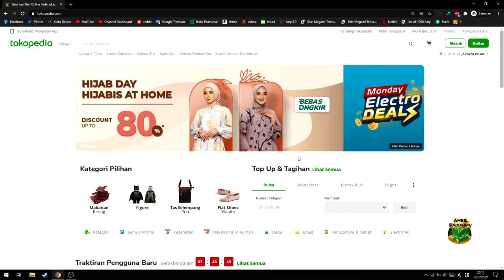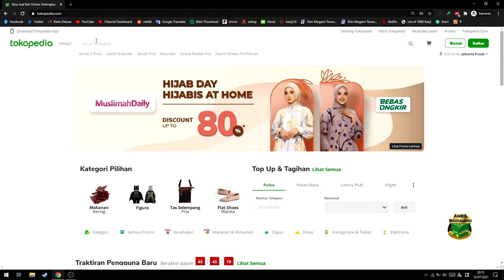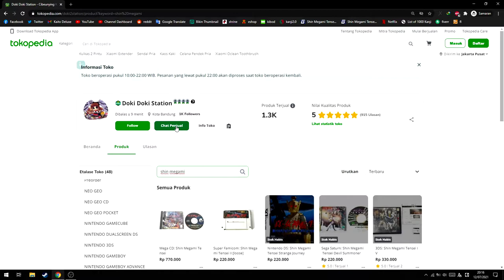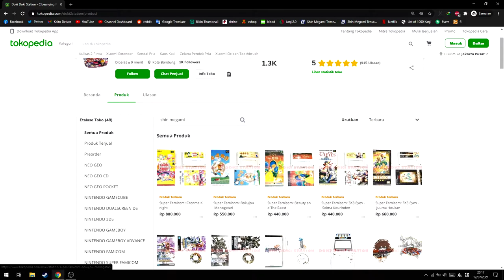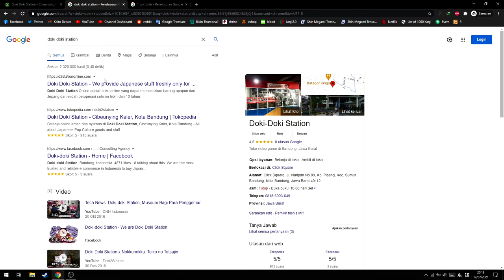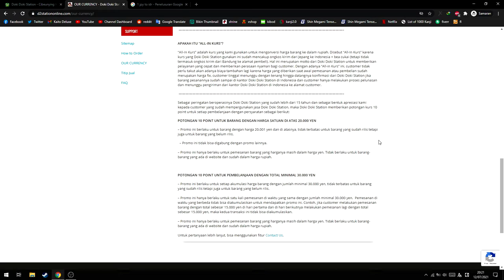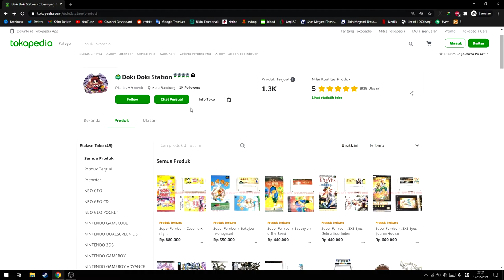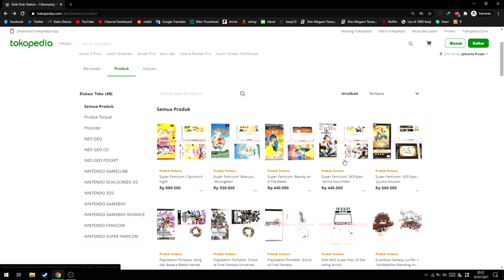Cara Beli Barang Dari Jepang Melalui Tokopedia!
oke pak,kali ini guwek akan memberikan sebuah video tutorial bagaimana cara order barang dari Jepang dari Tokopedia.